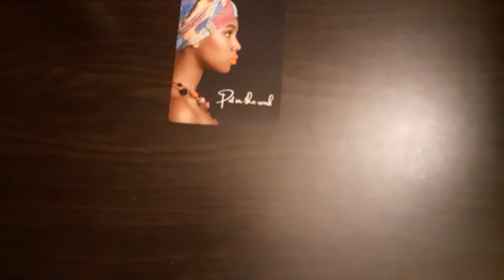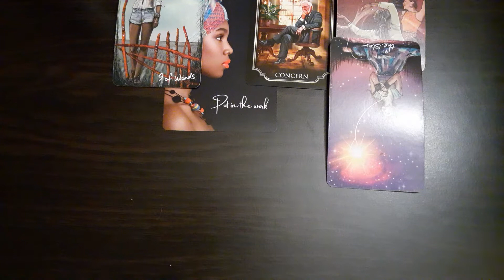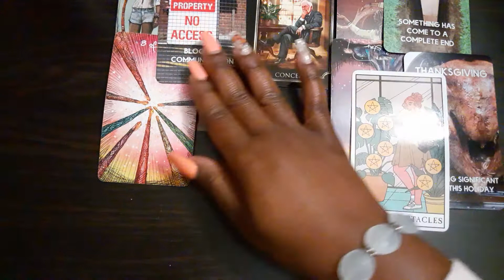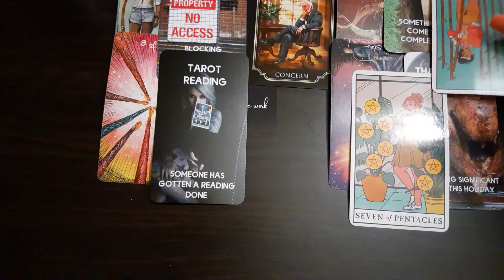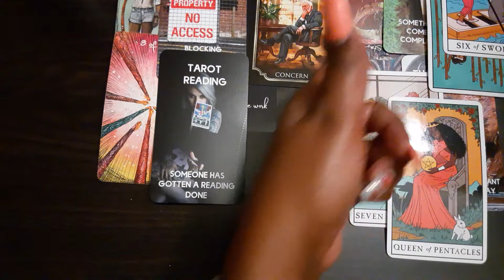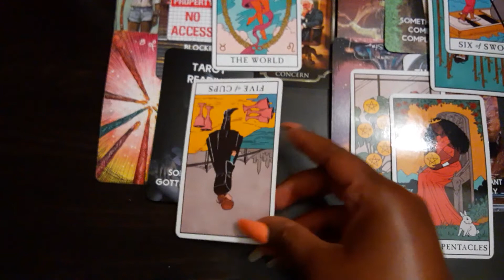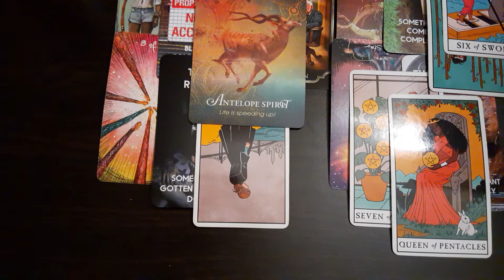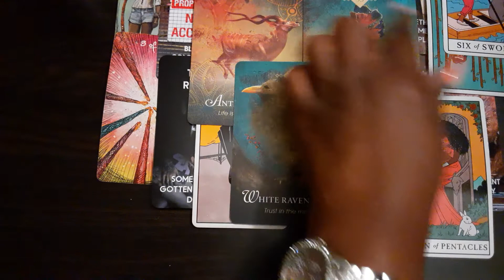Divine Feminine- Watch & Wait...Life is changing...Just look at the rainbow🌈